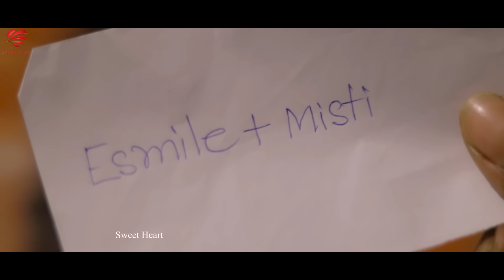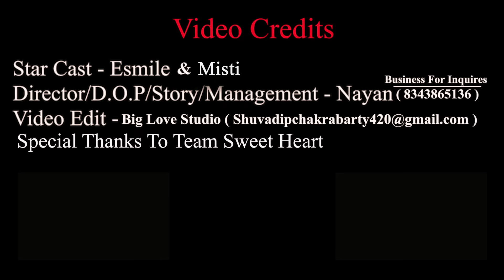Aankhein khuli Ho Ya band | Mohabbatein | Cute Love Story |SRK Khan | Esmile new video | Sweet Heart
Aankhein khuli Ho Ya band | Mohabbatein | Cute Love Story | Shahrukh Khan | Esmile new video | Sweet Heart

--🎬Video Credits :
🌟 StarCast :- Esmile & Misti
🎥 Director :- Nayan
🧿Cinematography : Nayan
💻 Editor : Ankit
✍️ Story/Writer :- Nayan
Management : Nayan
Special Thanks to Nayan & Ajeet

Song Title: Aankhein khuli ho ya band
Music Director: Jatin – Lalit
Lyrics: Anand Bakshi

Movie: Mohabbatein (2000)
Director: Aditya Chopra
Starcast: Shahrukh Khan, Aishwarya Rai, Amitabh Bachchan, Uday Chopra, Jugal Hansraj, Jimmy Shergill, Shamita Shetty, Kim Sharma, Preeti Jhangiani
Producer: Yash Chopra
Banner: Yash Raj Films
Release Date: October 27th 2000

LYRICS :
Aaj hi yaaron kisi pe
Marke dekhenge hum

Pyaar hota hai yeh kaise
Karke dekhenge hum
Kisi ki yaadon mein khoye hue
Khwaabon ko humne sajaaliya

Kisi ki baahon mein soye hue
Apna usse banaaliya
Ae yaar pyaar mein koi
Naa jaagta naa sota hai
Kaise kahoon main o yaara yeh
Pyaar kaise hota hai (Male)

Tududu dudu dududu tu dudu dudu
Aankhein khuli ho yaa ho band
Deedar unka hota hai
Pyaar kaise hota hai